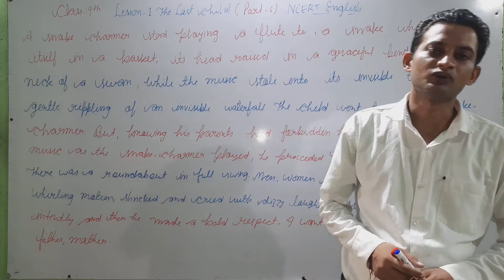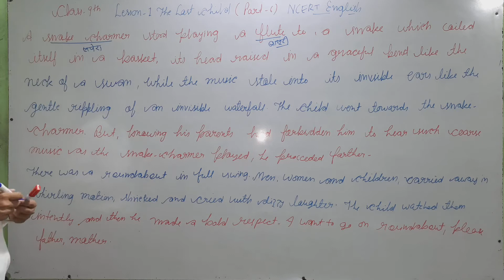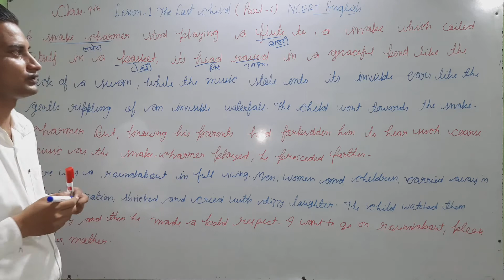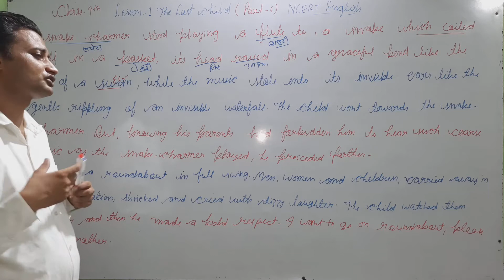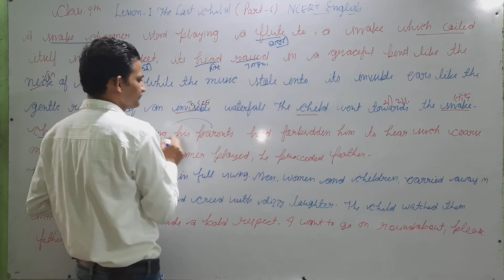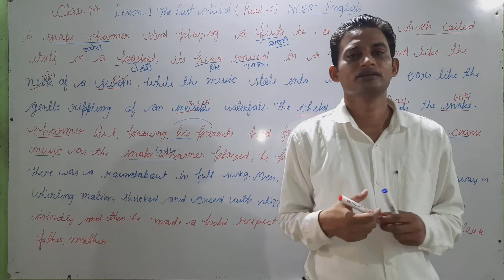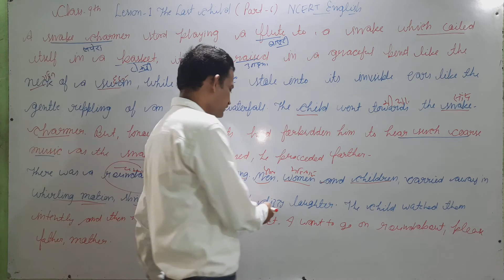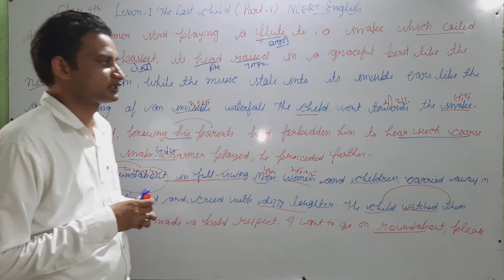The Lost Child || Part - 6 || Class -9 || NCERT ENGLISH